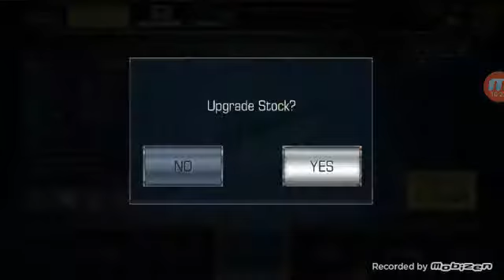Dino deaths and bulets galore